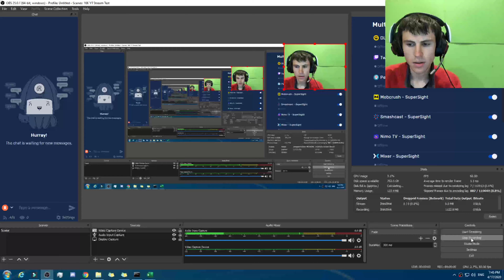Tom liked MY video!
This would have made a for a great vine back in the day.